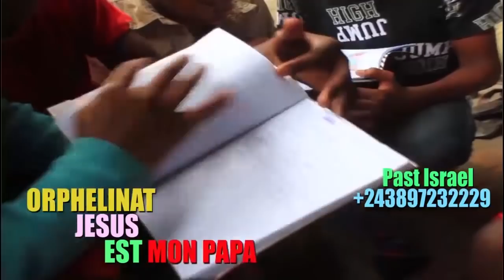KAKE:COMEDIEN VUE DE LOIN EN DANGER APRES CETTE VÉRITÉ NAMUNOKO PAPA MAVIOKELE EYE GRAVE SUIVEZ